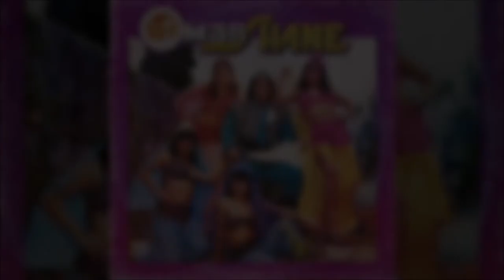Omar Shane - No Me Alejes de Tu Piel (Audio Oficial)